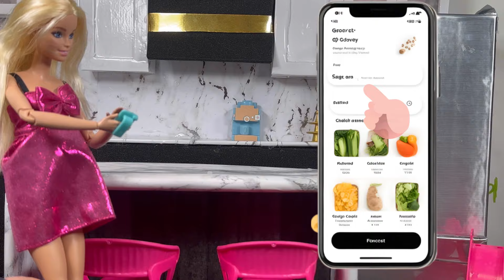Chelsea Doll is Sad Barbie Dreamhouse ! | Barbie Routine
Join Barbie, Ken, and their lovely family int hier Barbie Dreamhouse for a heartwarming Valentine’s Day 2024 celebration filled with surprises, love, and lots of fun! In this special pretend play video, Barbie, very pregnant and feeling exhausted, stays back at the Barbie Dream House to take care of the baby and prepare for a special evening.

Watch as Barbie indulges in adorable activities with the baby, from bubble baths to playful peek-a-boo games, all while managing her cleaning routine and ordering Instacart for a delicious pasta dinner. And don’t miss the excitement as Barbie rummages through her perfect Barbie fashion closet, searching for the ideal Valentine’s Day dress, skipping the Barbie Fashion high heels due to her swollen feet.

Meanwhile, Ken, playing the forgetful partner, leaves Barbie worried about whether he’s remembered Valentine’s Day. But fear not! Ken surprises her with a beautiful bouquet of flowers from Barbie’s Flower Mart and a special Barbie jewelry gift, proving that love is always remembered.
Ken discovers a diaper blowout of epic proportions and get so sick her almost throws up!. Parenthood: where even the bravest Ken dolls can be brought to their knees by a poopy diaper!

Follow along as Barbie and Ken’s daughter, Chelsea Doll, excitedly prepares for Valentine’s Day, crafting a sparkling heart-shaped valentine for her crush, Darrin. However, things take an unexpected turn when the other kids at school on the playground tease Chelsea, leaving her feeling hurt and running home.

But wait! In a heartwarming twist, Darrin surprises Chelsea at their house with a gift he had all along, ready to make her smile again. And just when you thought the surprises were over, Barbie’s dad has one more up his sleeve – a real live unicorn! Watch as the Barbie Dreamhouse becomes even more magical with the addition of this mystical creature.

Join Barbie and her family for a day filled with love, laughter, and heartwarming moments in Barbie land.

Bonus episodes!

CAMP ! Barbie Field Trip 🚌

Barbie Chelsea has a Birthday Party 🥳

Barbie and Ken Family Beach Day !